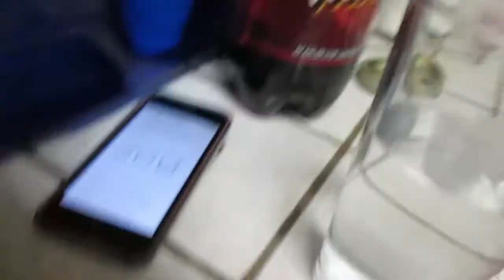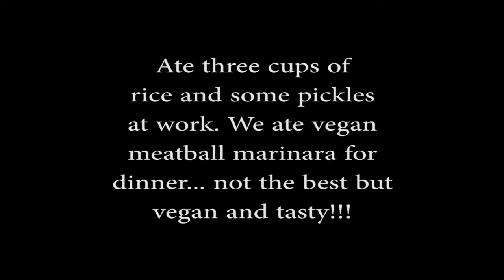WHAT I ATE TODAY VEGAN